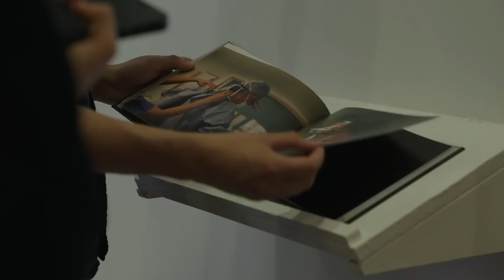Study Photography at Griffith College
A look at some of the stunning work by our Photography students here at Griffith College. Some amazing work - technically and emotionally.  for more details!